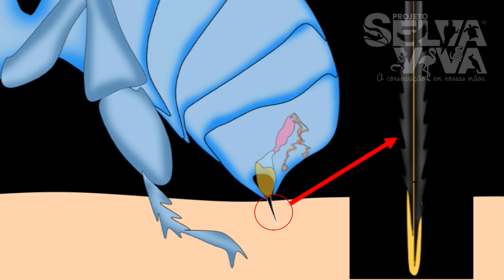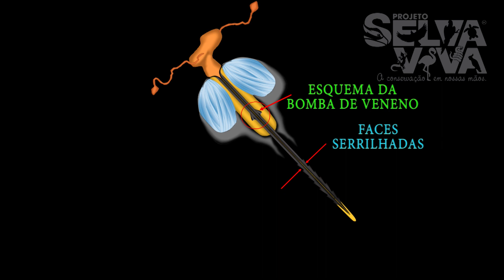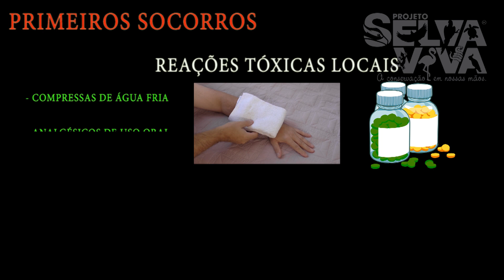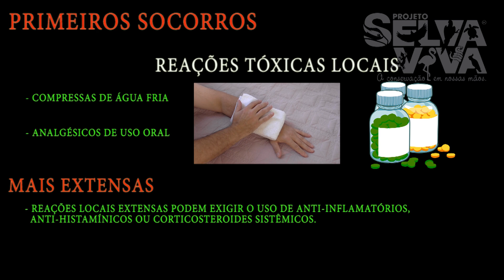Abelhas melíferas africanizadas, saiba o que fazer em caso de ferroadas.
As abelhas africanizadas são os animais peçonhentos que matam no Brasil, superando os  casos de escorpionismo e as ofidismo. Neste vídeo é possível compreender como acontece o envenenamento e o que fazer em caso de acidente. O ferrão preso na pele do acidentado permanece inoculando veneno por mais de 7 minutos após a picada.